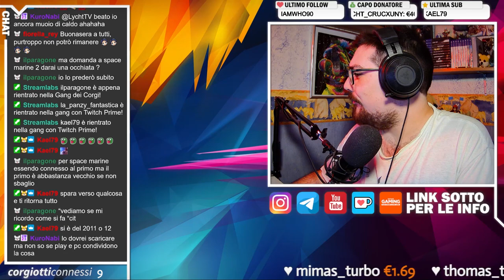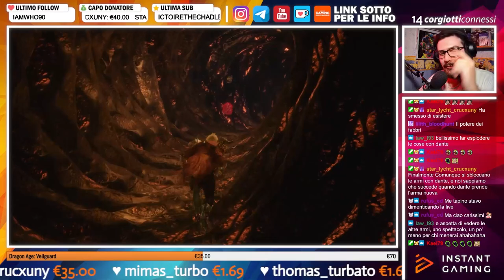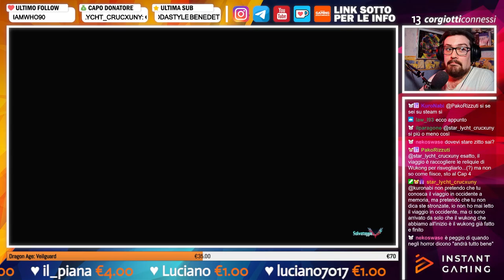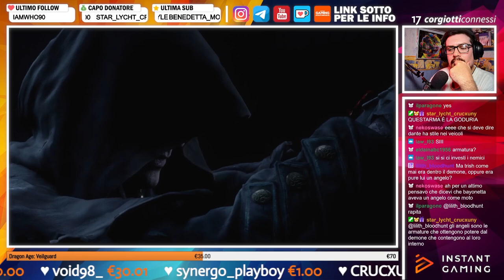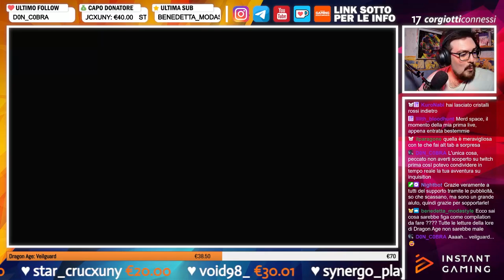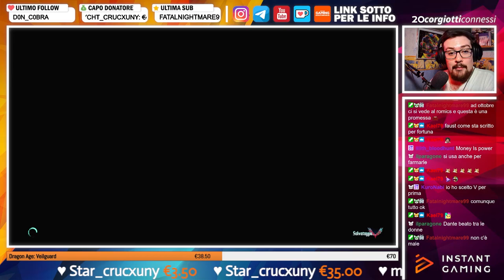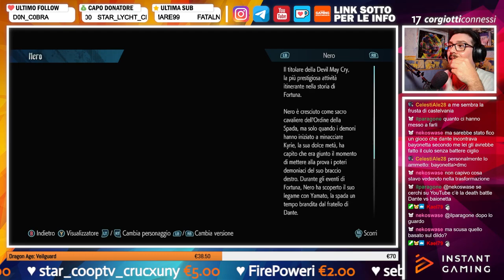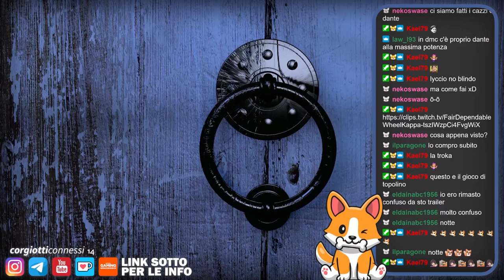🔴 Devil May Cry 5 I Blind-Run & PC [3]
𝗖𝗔𝗣𝗜𝗧𝗢𝗟𝗜 𝗩𝗜𝗗𝗘𝗢:
❙ 00:00:00 - Intro
❙ 00:05:25 - Gameplay
❙ 03:07:25 - Outro & Reaction